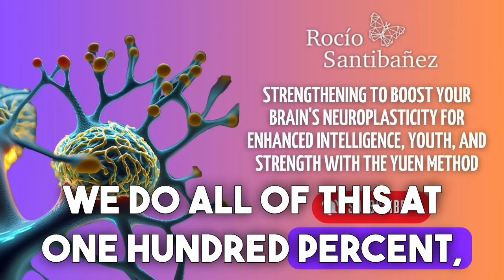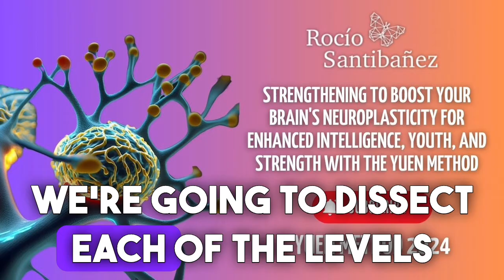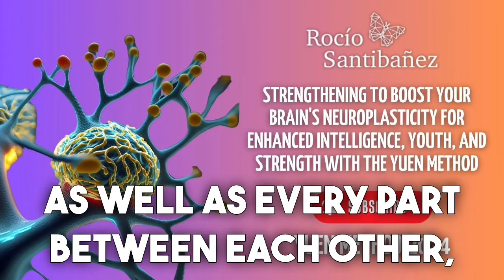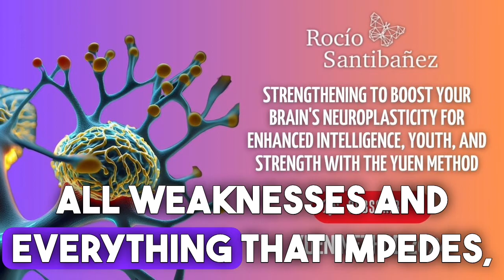Strengthening to Boost Your Brain's Neuroplasticity 🧠 with Yuen Method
Boost Your Brain's Neuroplasticity to Become More Intelligent, Youthful, and Strong with the Yuen Method

You belong to the 10% of people in the world who are committed to achieving their goals and improving their lives. You're very special! Please leave a heart ❤️ in the comments to make me happy!